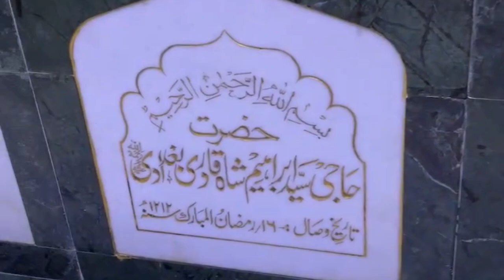MOHARRAM KI 10 TARIKH KO YE KAM JAROOR KARE